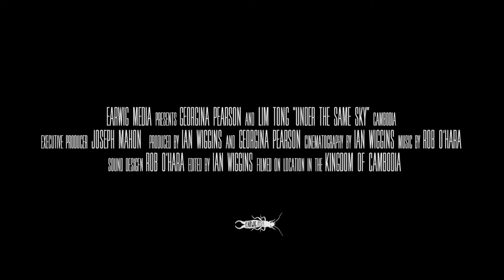Under The Same Sky - Cambodia teaser trailer